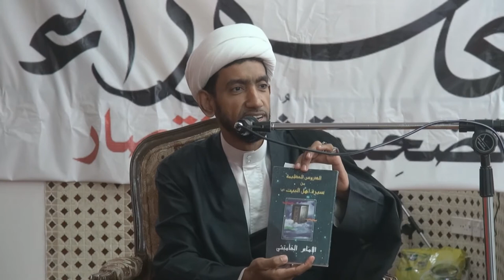في مدرسة الحسين "ع" - منبر عاشوراء التوعوي في بلدة النويدرات "ليلة رابع محرم 1436هـ